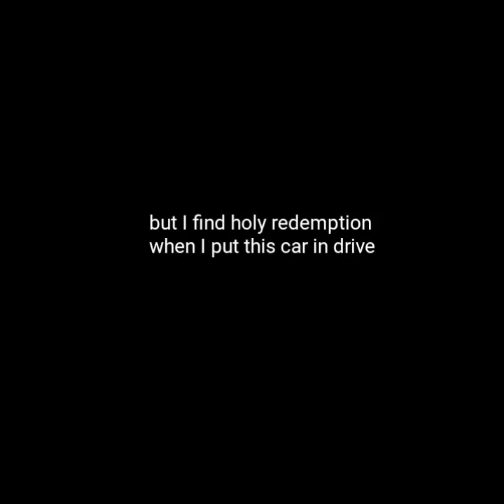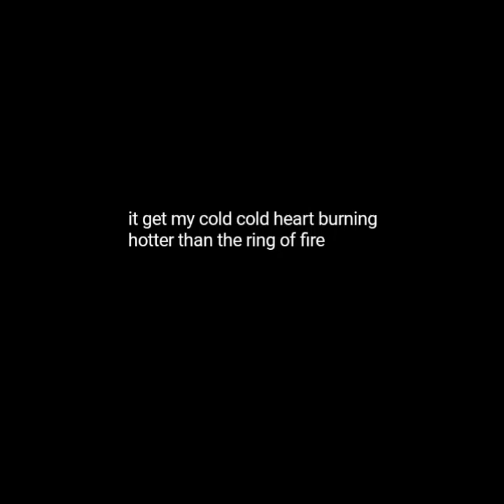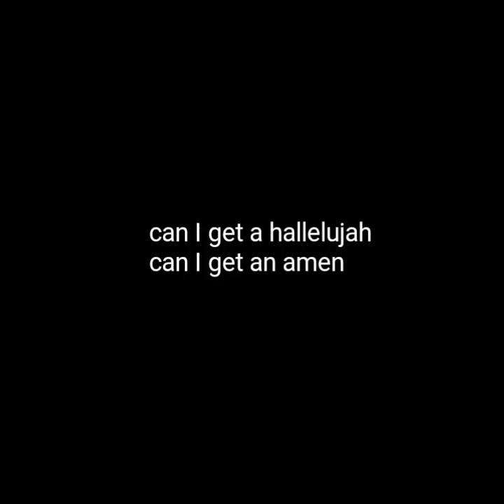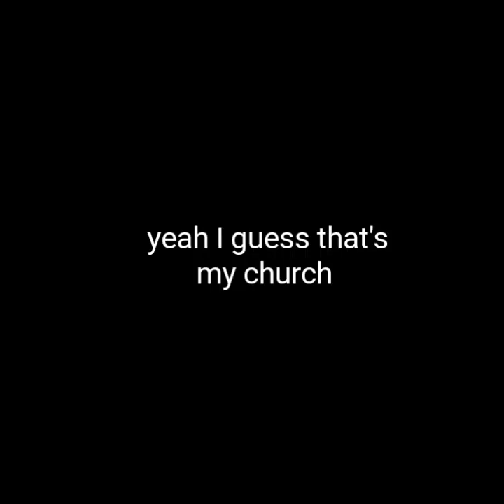Maren Morris My Church Lyrics